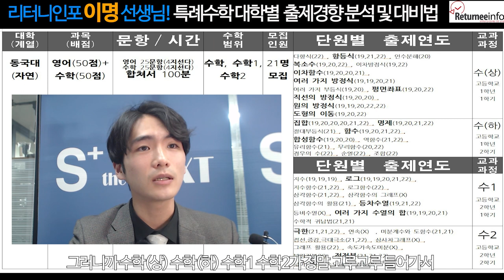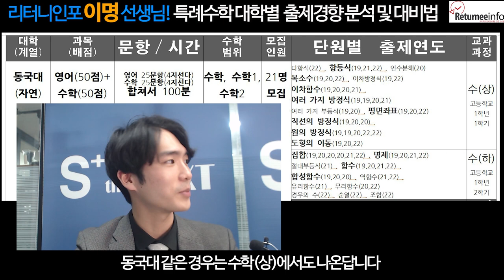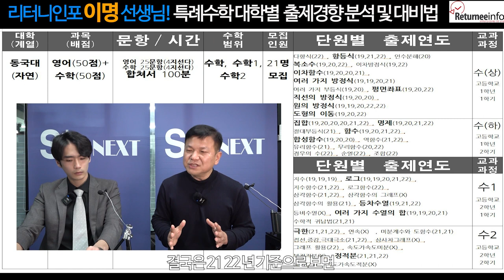특례필답수학! 리터니인포 이명쌤 대학별 출제경향 분석 및 대비법 제04편 동국대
특례필답수학! 대학별 출제경향 분석 및 대비법 제04편 동국대편
국제학부 전문 싸이미와 재외국민특례 리터니인포팀 동시기획
틀례수학 이명쌤과 함께하는 완벽한 3년특례필답고사 수학교과 분석